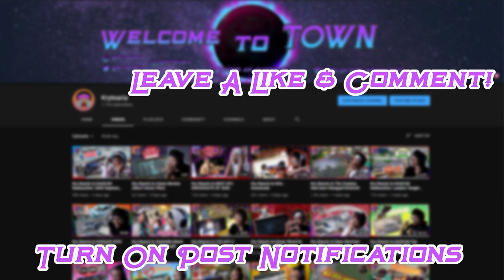Darlington II - "I was trying to video game it." | Radioactive | Kry Reacts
Fox had a great Radioactive lined up for us after the ending to that race, when Larson dove on Hamlin to try and take the lead to win the race. To me id say this week the Radioactive carried over the highlights but im exited to see how the rest of the Cup Series unfolds. Let me know what you thought down in the comments and I hope you enjoyed the video! :)